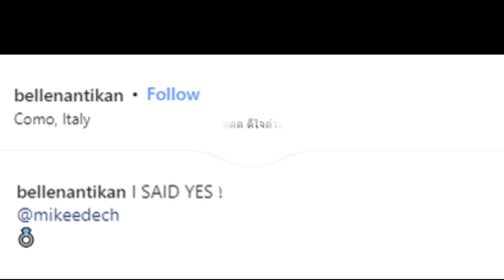เฮกันทั้งประเทศ ยินดีกับ นางเอกช่อง 3 ถูกขอแต่งงานแล้ว!!